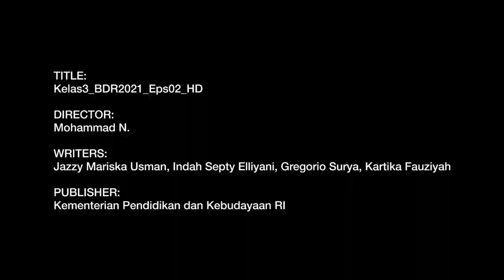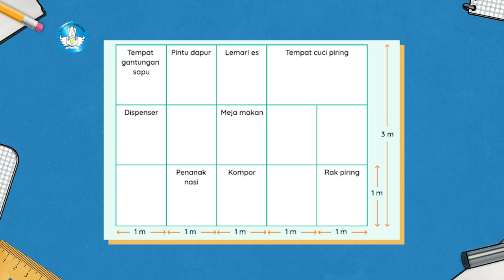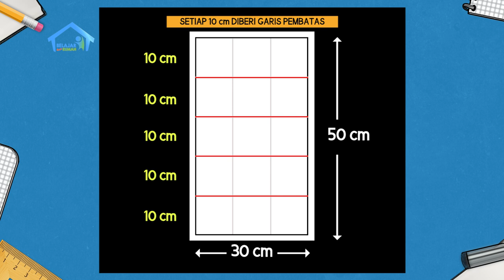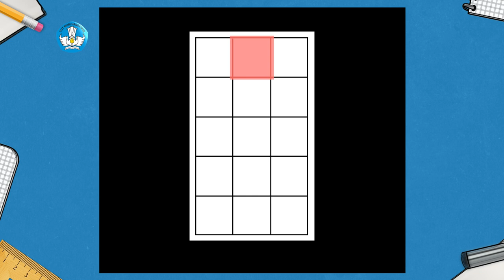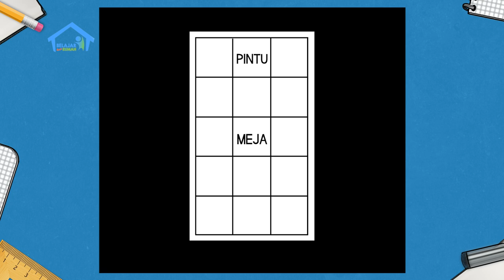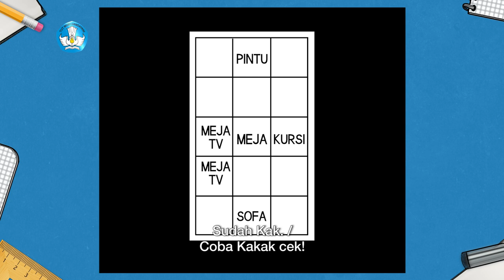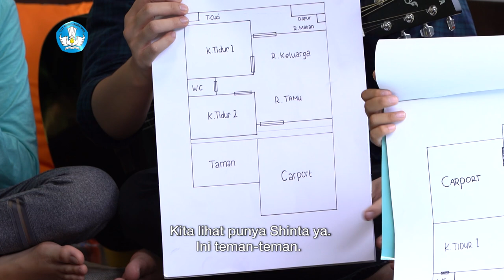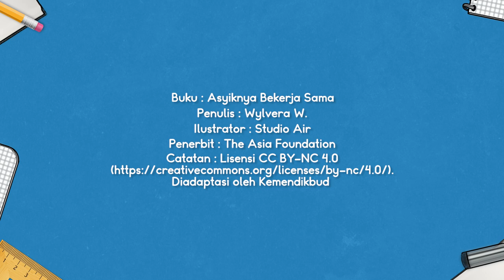BDR | SD Kelas III | Episode 2 - Aturan di Rumahku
Hari ini Kak Jo menjelaskan tentang fungsi aturan di dalam rumah. Ia juga membacakan cerita "Asyiknya Bekerja Sama" yang menampilkan kakak-beradik Salih dan Saliha bekerja sama membereskan kamar. Kak Jo mengajak adik-adiknya untuk selalu mengembalikan benda-benda yang habis digunakan, ke tempatnya semula. Di episode kali ini, penonton diminta menebak nama hewan yang akan hidup di kasur jika kasur tidak rajin dibersihkan. Setelah itu penonton juga diminta untuk membuat denah rumah lengkap dengan ukuran jarak antar ruangan sebagai tugas besok.